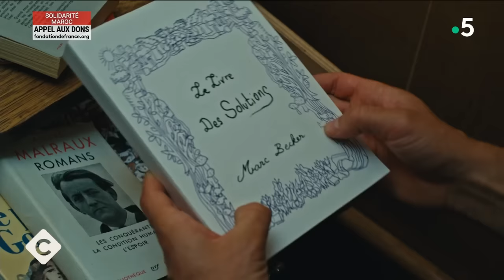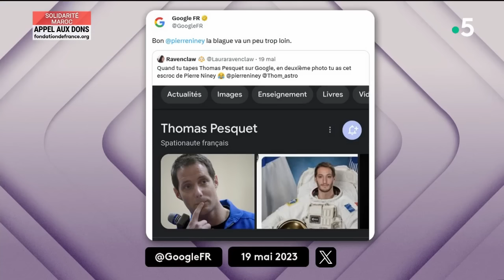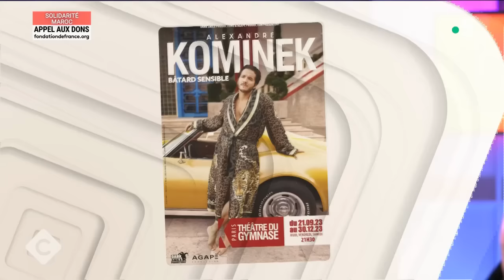Michel Gondry & Pierre Niney : voyage en absurdie… - C à vous - 11/09/2023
Et retrouvez-nous sur :
Au programme de C à vous la suite :
Invités : Michel Gondry, Pierre Niney et Françoise Lebrun
• Michel Gondry, en boucle !
• Michel Gondry : Masterclass !
• Dans la tête de Michel Gondry
• Michel Gondry : réalisateur planétaire !
• Michel Gondry & Pierre Niney : ticket gagnant !
• Michel Gondry & Pierre Niney se tapent l’affiche
• Michel Gondry & Pierre Niney : tapis rouge
• Le livre des solutions, mode d’emploi
• Françoise Lebrun, magistrale !
Clin d'œil de Pierre - Françoise Lebrun : études ou cinéma ?
• Le jour où Pierre Niney a dépassé Thomas Pesquet !
• Michel Gondry & Pierre Niney : voyage en absurdie…
L’Oeil de Pierre Lescure - Le goût des autres, et ceux de Niney et Gondry
Invité : Alexandre Kominek - Humoriste
• “Bâtard Sensible” rencontre avec Alexandre Kominek
• Alexandre Kominek, la nouvelle sensation de l’humour
• Alexandre Kominek sans filtre
• Alexandre Kominek, Trash Test
• Alexandre Kominek ouvre les vannes
• L’humoriste qui fait monter la température !
Les actualités de Bertrand Chameroy
• Le 11 septembre de… quelle année déjà ?
• Ce que vous ne verrez pas ce soir
• Gérald Darmanin, le citoyen
• Ne jamais demander à quelqu’un comment fonctionne son instrument
• Le dernier point Poltronesofà